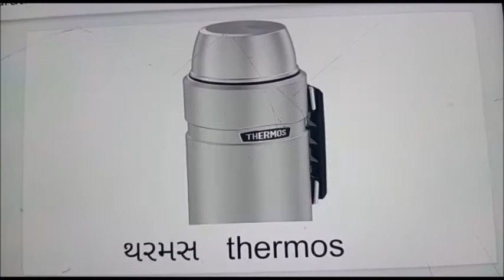Gujarati to English -vyanjan થ -LittleWorld